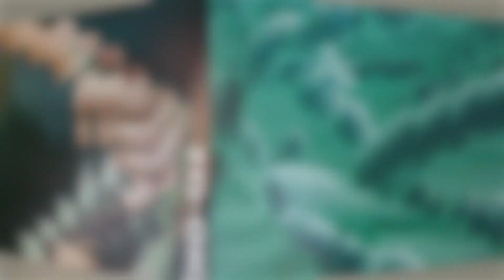The Unparalleled Benefits of the Unique Bacillus Subtilis Microorganism in our Synbiotic Formula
As we become increasingly aware of the impact of our diets and lifestyle on our overall health, it is clear that understanding how to maintain a healthy gut microbiome is of utmost importance. In recent years, our understanding of gut health has advanced significantly, and we have even begun to explore the potential of incorporating supplements such as Synbiotics into our daily lives. But what exactly are Synbiotics and what is their ability to support a healthy gut biome?

In the new Bio-az Synbiotic Food and Beverage Podcast series, host Ian Youngman delves deeper into the world of food and beverage research and development with Maryann Thexton, CEO of Bio-az. Join us as we learn more about Maryann's entrepreneur journey in the research and development process of Synbiotic components for food and beverage applications, as well as the phenotypic manifestations of the Bacillus subtilis subtilis strain used in Bio-az's Synbiotics.

Full Notes: Insert Blog Article Link

Timestamps:
00:00:24 Bioaz Intro
00:01:04 What is the motivation in developing Synbiotics?
00:02:29 What are Synbiotics and how do they Synbiotics work?
00:03:37 Why is it difficult to make shelf stable
00:04:59 How long did it take to overcome the challenges of the R&D process?
00:06:55 What makes Bio-az Synbiotics so unique?